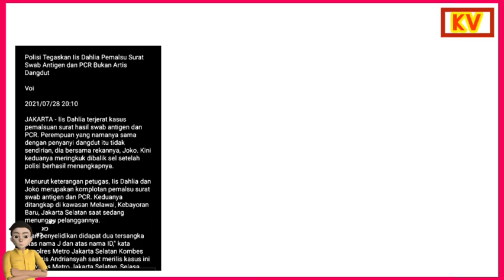Iis Dahlia bukan artis dangdut di tangkap polisi karena memalsukan surat swab antigen dan PCR.